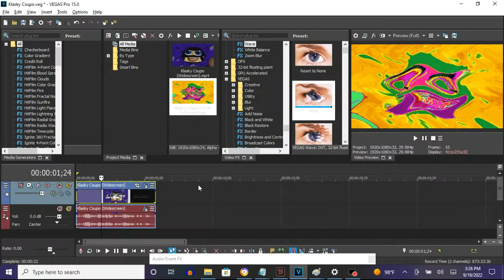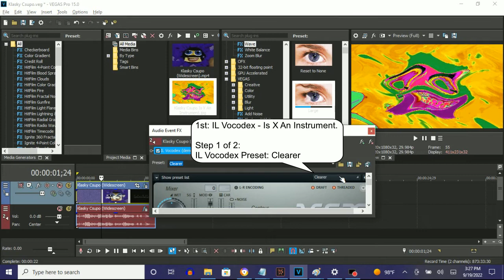How To Make Is X An Instrument On Vegas Pro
Note: The Gradient Map preset is Clearer. I should have known there was something familiar about this Gradient Map and I called it Is X an Instrument instead of Clearer.

How To Make Is X An Instrument:

(VideoFX)

1st: Gradient Map - Is X An Instrument

0; R: 255, G:   30, B:  30, A: 255
1; R:  15, G:   49, B: 255, A: 255
2; R:   0, G:  210, B:  12, A: 255
3; R: 255, G:   75, B: 235, A: 255
4; R:  45, G:  255, B: 235, A: 255
5; R:   0, G:  255, B:   0, A: 255
6; R:   0, G:    0, B:   0, A: 255
7; R: 150, G:    0, B: 114, A: 255
8; R: 255, G:  255, B: 255, A: 255

2nd: HSL Adjust - Invert Color

3rd: Wave - Large

(AudioFX)

1st: IL Vocodex - Is X An Instrument

Step 2 of 2:

Key Set:

7th White Key
9th White Key

Sounds like Clearer in Green Lowers X (Green Lowers Effect)

Effect by Megan Woodmansee

How to Make Is X A Instrument

Is Klasky Csupo Robot Logo A Instrument (My Real Version)